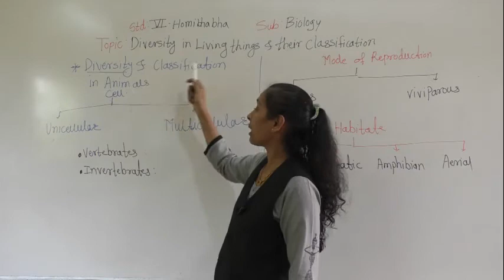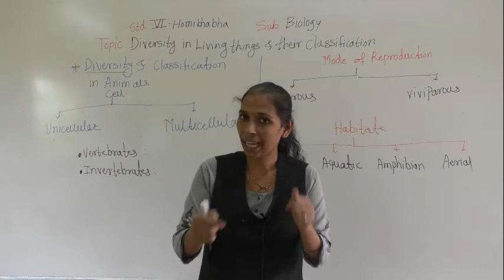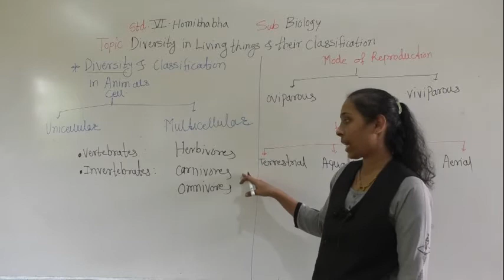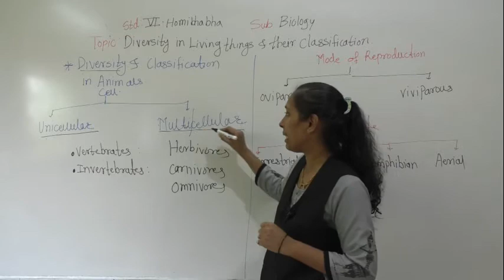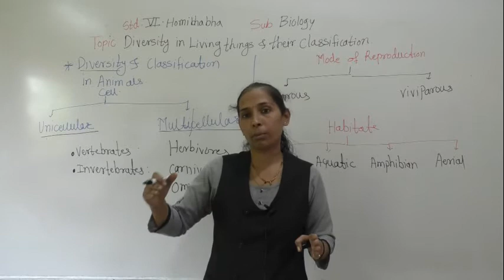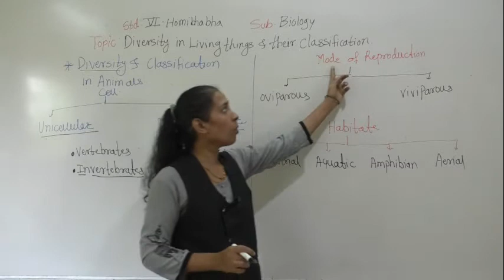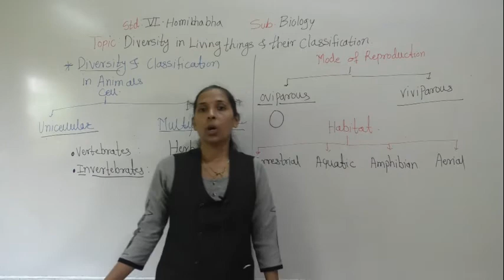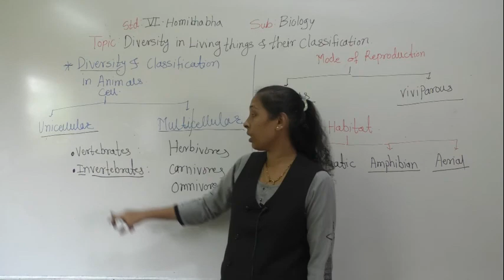classification of animlas